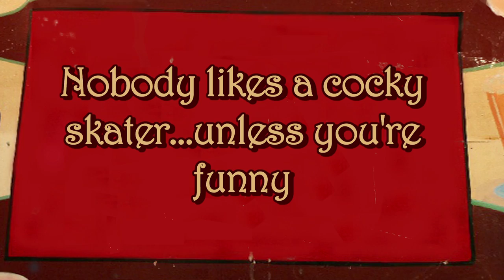Chris Cole's best advice, Cult BMX, and a stupid story - Free Lunch (Part 2 of 2)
In this week's Free Lunch, Chris Cole talks about the best advice Jamie Thomas had for him, starting his own BMX company, stupid skate stories, cocky skaters and more on this Free Lunch.

Sit down with your favorite pro skaters every Wednesday to hear their all-time favorite stories.